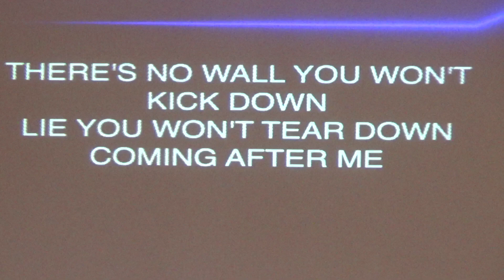4- 21- 24 FFF CHURCH